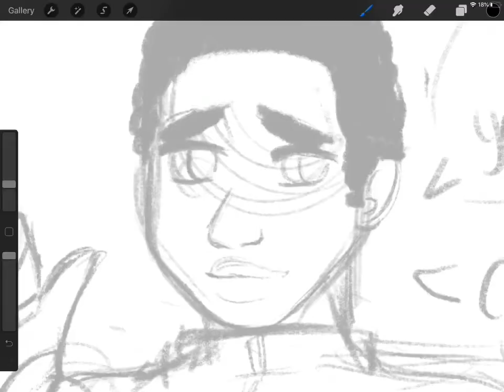Drawing Brown from Among us as a human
I feel like brown is a strong and protective color, he would definitely have your back, and that might be a bad thing if he’s the imposter haha

Leave your character in the comments and sub!

Or my coloring cook I have out

Thanks!